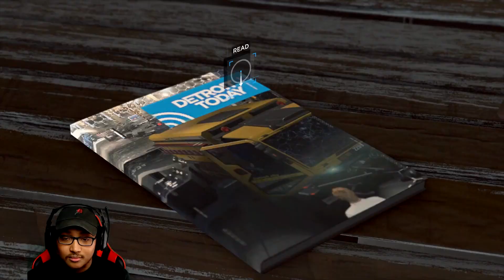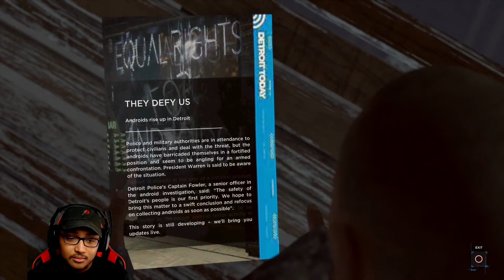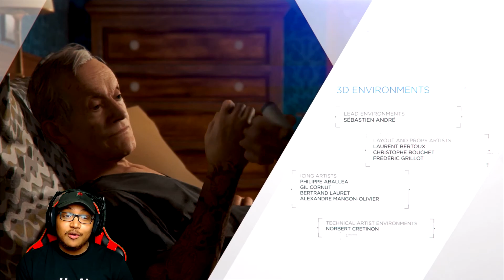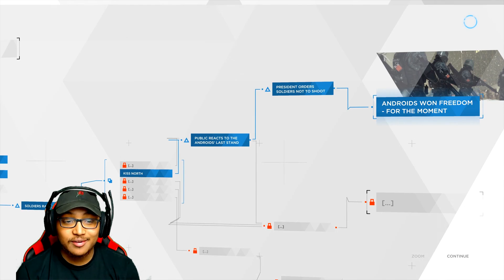Detroit Become Human Walkthrough The End - Does Everybody Survive!!??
What a rollercoster this game was loved the whole game and how it was executed. Might not having the best ending for my playthrough. But i'm happy with the results my ending gave lol. Anybody that's interested in Detroit Become Human i think you should give it a try. Thanks to anybody that watch my whole walkthrough catch yall my next video!!